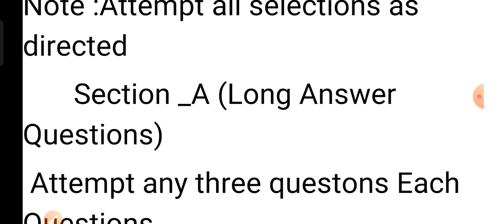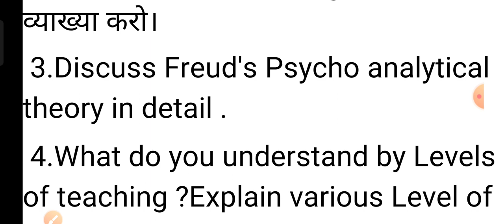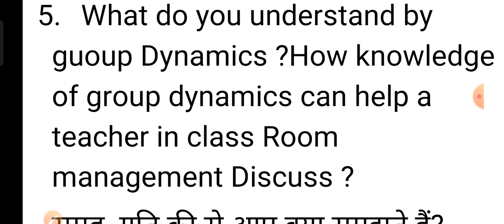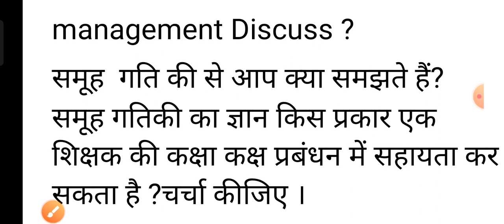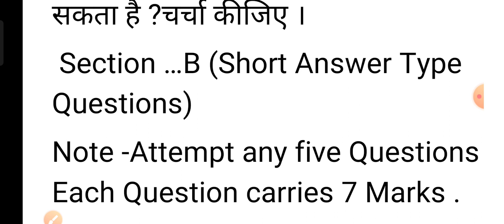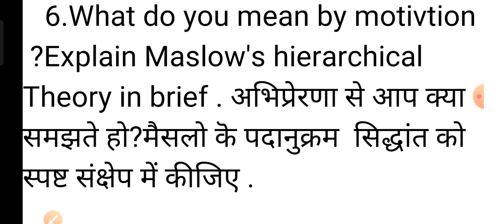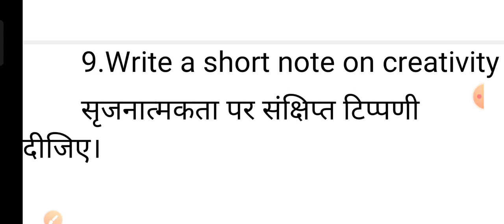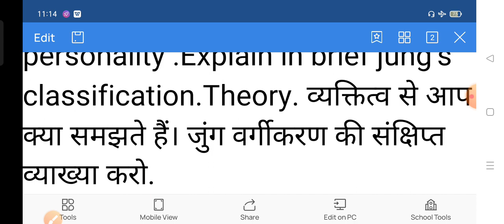MJPRU B.ed 1st year Exam 2022 | Learning and Teaching Important Questions | अधिगम एवं शिक्षण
MJPRU B.ed  1st year Exam 2022 |Learning and Teaching Important Questions | अधिगम एवं शिक्षण | 80% से अधिक अं|क कैसे प्राप्त करें|sankalp classes by dr.teotia | महात्मा ज्योतिबा फुले विश्वविद्यालय बरेली के पाठ्यक्रम अनुसार B.Ed प्रथम वर्ष का तृतीय पेपर अधिगम एवं शिक्षण के महत्वपूर्ण प्रश्न | Paper 3rd